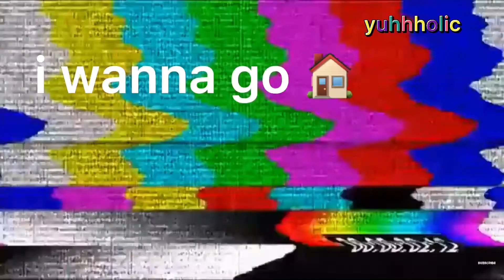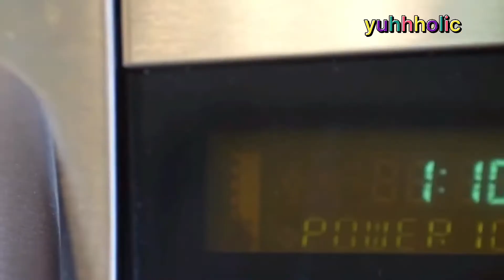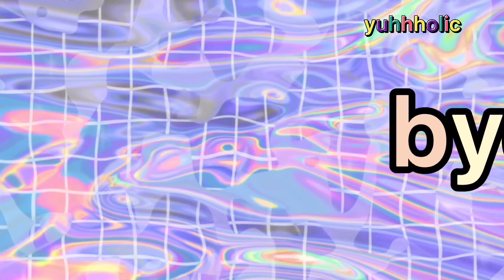Bella Poarch and Bretman Rock annoying each other for 5 minutes and 7 seconds straight /originaledit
PLEASE! Go get some nerves and sense of originality if you got plans on reposting this!